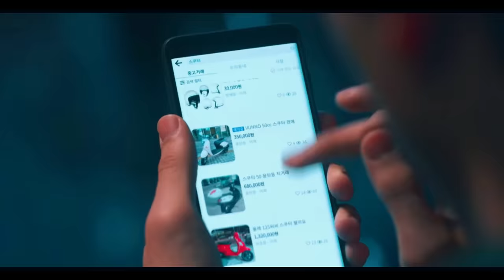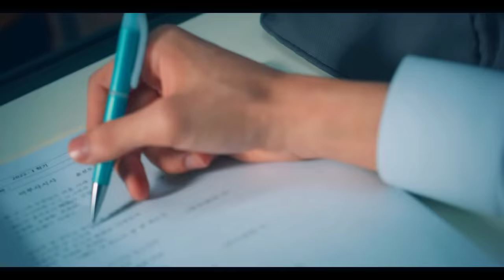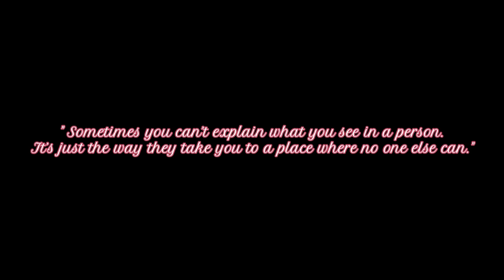New Korean Cute & Romantic Love Story Part-1:-Aahista Aahista